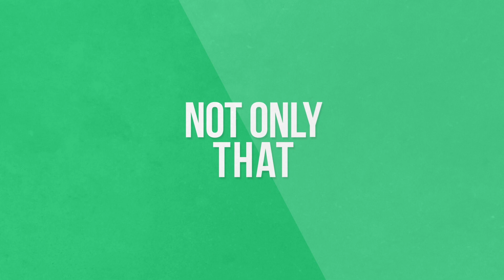Virtual Magic Show Trailer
This is a trailer of our virtual magic show. We gave a snippet because we have some interactive moments we didn't want to spoil, but what an awesome experience and show. All you need is a device connected to the internet and zoom enabled and you can see our show weekly or book it for a private session. Virtual Magic Show just for you!